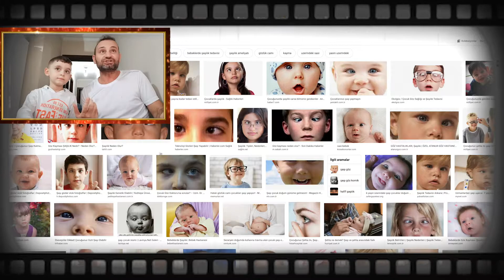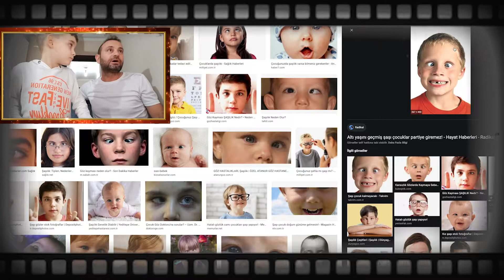BU ÇOCUKLAR NEDEN ŞAŞI ( EMİR'E YEMEK ŞAKASI )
Herkese Merhaba arkadaşlar Emir yemek konusunda annesine sıkıntı çıkarıyor ve annesi ona şaka yaparak onu yemek yedirmeyi başardı , bende ona Google da şaşı çocuk fotoları açtım bu şakaya devam ediyoruz ve bu arada enes baturun şaşı fotosunu gördük ve orda çocukların şaşı fotoğrafları var yemek yemeyen çocuklar için de eğitici bir video olduğunu düşünüyorum iyi seyirler yorum ve beğeni yapmayı unutmayın tabiki abone de olun !

Merhaba Ben Hasan Yağmur , Youtube Türkiye ‘ye bende katıldım, bur da dev gibi bir Eğlence ailesi için her gün yeni videolar yüklüyorum. Kanalımızda oyun gaming , eğlence , challenge , komedi , şaka , şarkı , vlog , montaj , tepki ve benzeri bir sürü  video paylaşıyoruz. Bunları yaparken Baba Oğul çok eğleniyoruz ve bir çok komik anlar eğlenceli anlar yaşıyoruz.